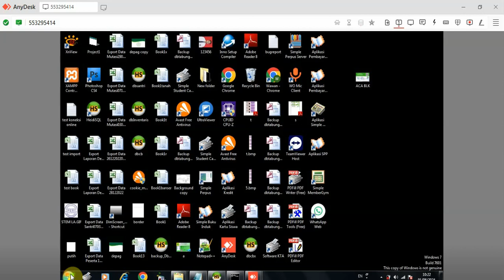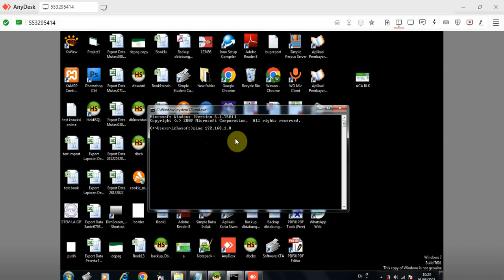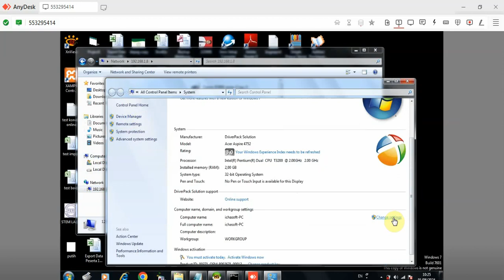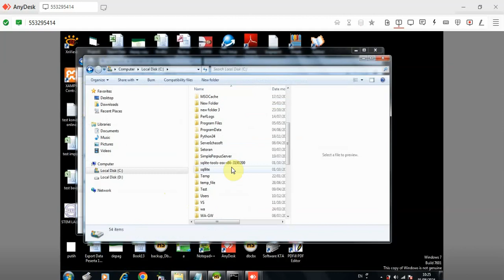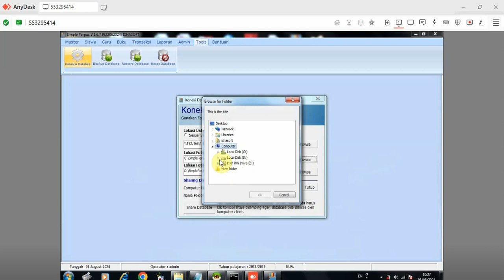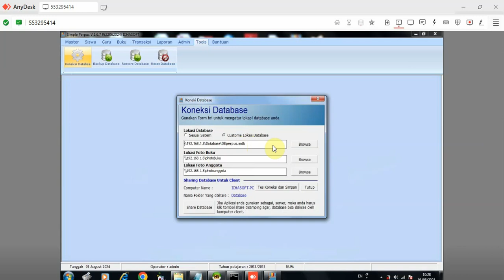Aplikasi Perpustakaan Sekolah | Menghubungkan Aplikasi Perpustakaan ke Komputer Server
Pada Video kali ini akan di jelaskan, bagaimana cara menghubungkan aplikasi perpustakaan dari komputer client ke komputer server agar nanti datanya bisa sama.